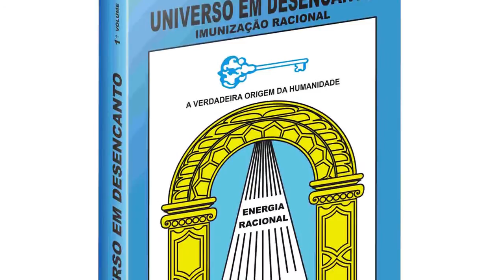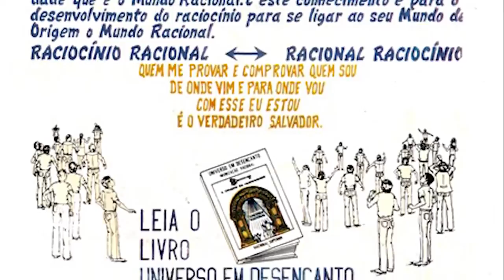Maravilhosa explanação sobre a Cultura Racional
O estudante de CULTURA RACIONAL, José Wilson Sampaio, explica de forma simples e didática, o objetivo da obra 'UNIVERSO EM DESENCANTO'.